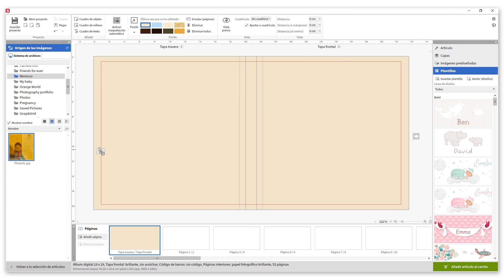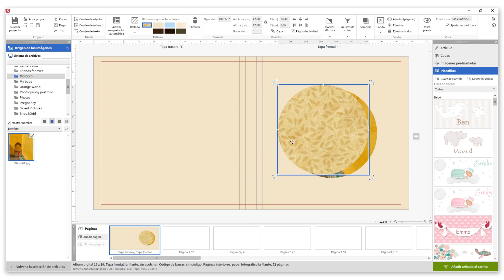Inspiración para el diseño de cubiertas de álbum - "Marruecos"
Nos encanta traer inspiración para el diseño de la portada y contraportada de tu álbum digital. En este breve vídeo te enseñamos un diseño minimalista utilizando una máscara en tu fotografías y una textura como perfecta compañera.

Empieza a diseñar tu álbum digital ahora.